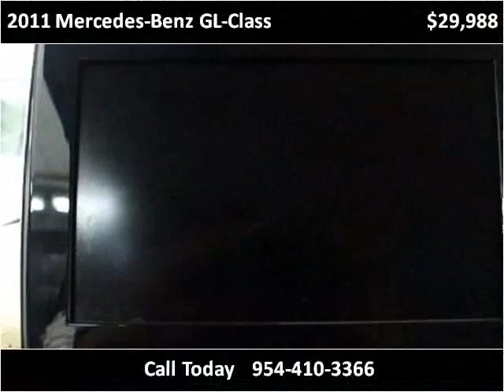2011 Mercedes-Benz GL-Class Used Cars Miami Gardens FL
This 2011 Mercedes-Benz GL-Class is available from Car Club USA.